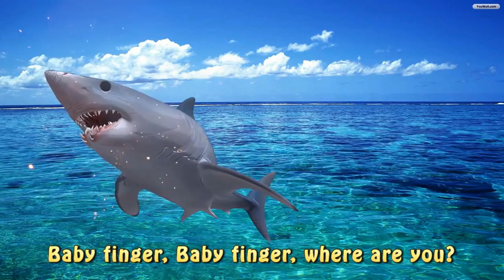Crazy Shark Finger Family Nursery Rhyme Animal Finger Family Fish Finger Family for children